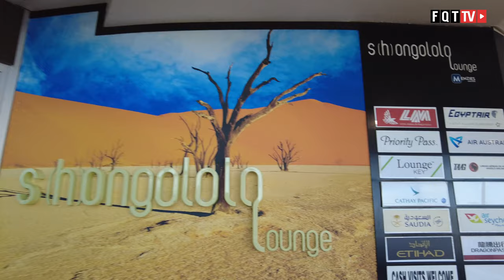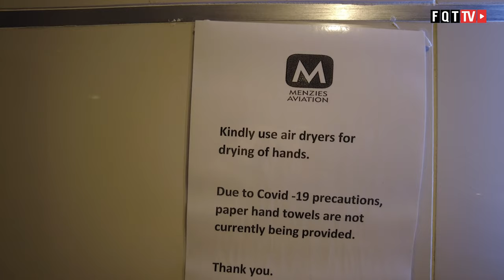Review Shongololo Premium Lounge, O.R. Tambo International Airport Johannesburg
Im März 2021 ist die Shongololo Premium Lounge die einzige Lounge welche offen ist. O.R. Tambo International Airport hat normalerweise einige Lounges, aber durch den reduzierten Reiseverkehr sind diese geschlossen. Auch von den Öffnungszeiten stellt diese Lounge einen vor Herausforderungen, den anstatt 24 Stunden offen zu sein ist diese erst ab 10:30 morgens geöffnet.

Auch wenn alles am O.R. Tambo International Airport auf Sparflamme läuft, lässt diese Lounge keine Wünsche offen. Die Auswahl an Essen und Getränken ist mehr als ausreichend. Es gibt auch Duschen und einen Businessbereich.

Clubhouse - @LFCorsten